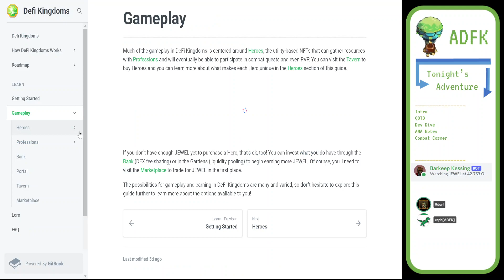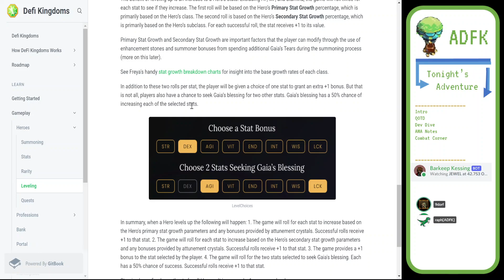EPS12: AMA notes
Raph and 9dorf break down development progress on the app tracking system and website. Next they go through their notes.
0:00 Intro
0:50 QOTD
4:30 Dev Dive
8:20 AMA Notes
21:20 Combat Corner